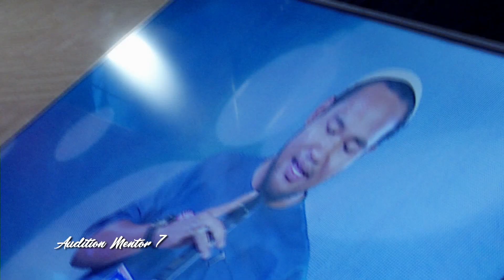Datuk Syafinaz pening kepala di ujibakat Mentor 7 | Pop Express